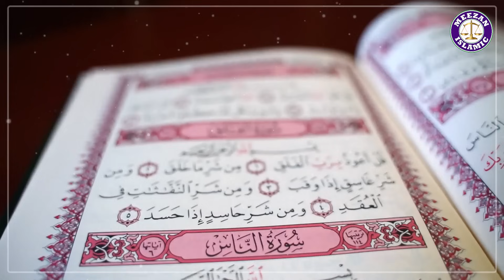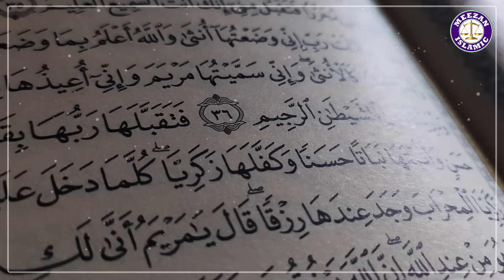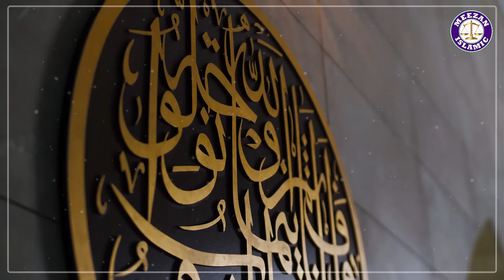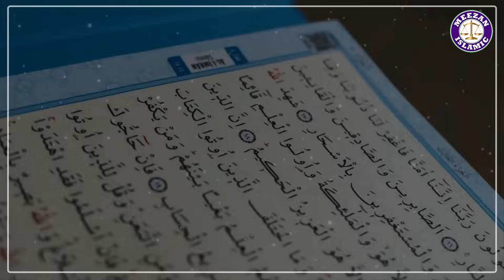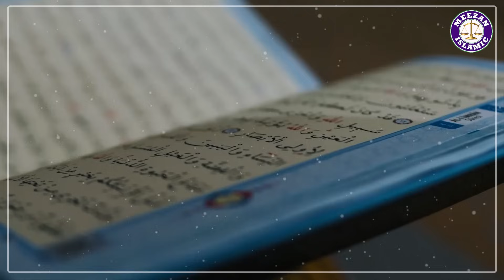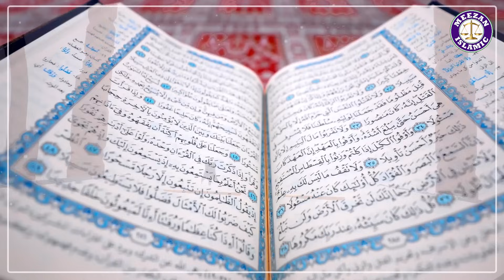Battle of Mu'tah | Jung e Mouta | History Of Jung e Mouta | جنگ موتہ کا واقعہ | Meezan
1. A Rasul was a messenger of Allah who was given a new Shariat (codes of law) from Him. And a Nabi was also the messenger of Allah, but he was not given any new Shariat and followed the shariat of earlier Rasul. “Every messenger is a Prophet [Nabi], but not every Prophet is a Rasul [Apostle]. All Rasuls were Nabi but all Nabis were not Rasuls.

2. A Prophet is always a Nabi by birth, but a Prophet become Rasul when he officially receives the post and declares it. For example, our Prophet Muhammad Sallallahu alaihi wasallam was Nabi by birth, but became Rasul when he officially got and delivered the message of Risalat at the age of 40.

3. The Rasul [Apostle] receives the message from Allah in many different manners such as, vision during sleep, direct communication with angels when he is awake. i.e., he can see and speak to the angels during communication of Divine message. But the Nabi [Prophet] differs from the Rasul in that he does not see the angels when awake but sees during sleep.

4. The Rasul is higher in rank than a Nabi.

1. Adam as (Adam)آدم Hazrat Adam A.S

2. Idris as (Enoch) إدر يس Hazrat Idrees A.S

3. Noah as (Nuh) نوح Hazrat Noah A.S

4. Hud as (Hud) هود Hazrat Hud A.S

5. Shaleh as (Saleh) صالح Hazrat Saleh A.S

6. Ibrahim as (Abraham) إبراهيم Hazrat Ibraheem A.S

7. Lut as (Lot) لوط Hazrat Loot A.S

8. Ismail as (Ishmael) إسماعيل Hazrat Ismail A.S

9. Ishaq as (Issac) إسحاق Hazrat Ishaq A.S

10. Yaqub as (Jacob) يعقوب Hazrat Yaqoob A.S

11. Yusuf as (Joseph) يوسف Hazrat Yousaf A.S

12. Ayyub as (Job) أيوب Hazrat Ayub A.S

13. Shu’aib as (Jethro) شعيب Hazrat Shoaib A.S

14. Musa as (Moses) موسى Hazrat Musa A.S

15. Harun as (Aaron)هارون Hazrat Haroon A.S

16. Dzulkifli as (Ezekiel) ذو الكفل Hazrat Zulkifal A.S

17. Dawud as (David) داود Hazrat Daood A.S

18. Sulaiman as (Soloman) سليمان Hazrat Suleman A.S

19. Ilyas as (Elijah) إلياس Hazrat Illyas A.S

20. Alyas’a as (Elisha) اليسع

21. Yunus as (Jonah) يونس Hazrat Younas A.S

22. Zakaria as (Zachariah) زكريا Hazrat Zakria A.S

23. Yahya as (John) يحيى Hazrat Yahya A.S

24. Isa as (Jesus) عيسى Hazrat Essa AS

25. Muhammad saw محمد Hazrat Muhammad S.A.W